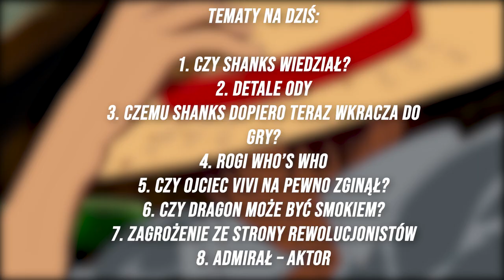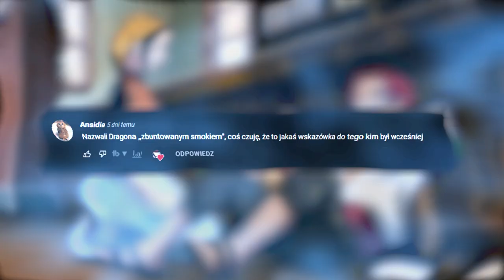WIĘCEJ O SHANKSIE (SPIN OFF #02)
Drugi odcinek serii Spinf Off dajcie znać co sądzicie.

SPIS:

0:00 - 0:19 WSTĘP
0:19 - 1:50 CZY SHANKS WIEDZIAŁ?
1:50 - 2:28 DETALE ODY
2:28 - 3:20 CZEMU DOPIERO TERAZ SHANKS WKRACZA DO GRY?
3:20 - 3:46 ROGI WHO'S WHO
3:46 - 4:40 CZY OJCIEC VIVI NA PEWNO ZGINĄŁ?
4:40 - 5:05 CZY DRAGON MOŻE BYĆ SMOKIEM?
5:05 - 6:09 ZAGROŻENIE ZE STRONY REWOLUCJONISTÓW
6:09 - 6:31 ADMIRAŁ ~ AKTOR
6:31 - 6:50 ZAKOŃCZENIE

SCENARIUSZ: KAPELUSZNIK
MONTAŻ: KAPELUSZNIK
NARRACJA: KAPELUSZNIK